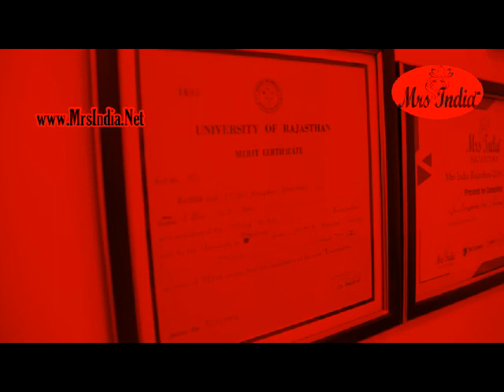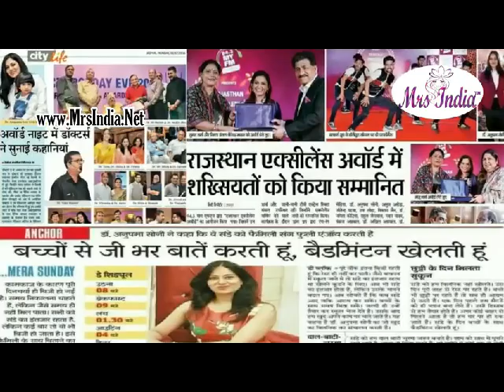Mrs India Rajasthan 2018 || Mrs India Winner Dr Anupama Soni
Jaipur Girl Anupama Soni wins the Mrs India Rajasthan 2018 title !!

अनुपमा सोनी मिसेज इंडिया राजस्थान 2018